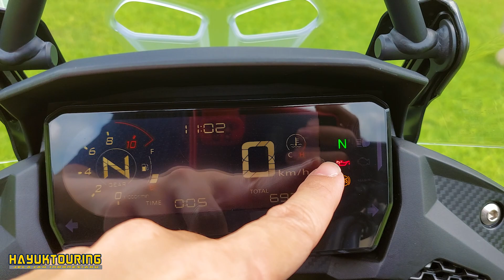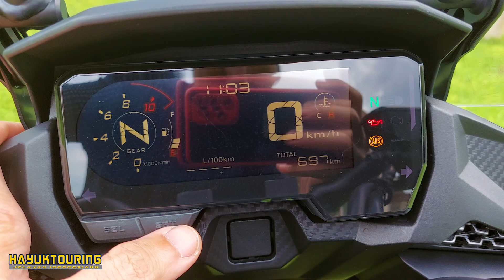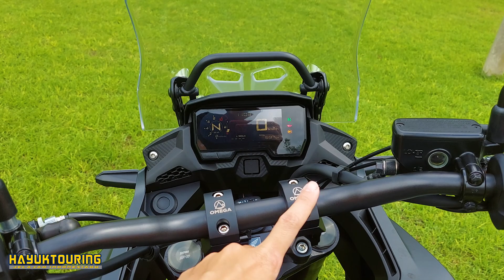REVIEW JUJUR - HONDA CB500X 2022 - Moge buat jalan jalan santai!!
Review pertama di Channel ini!! Generasi ke 3 dari Honda CB500x ini mengusung beberapa perubahan seperti shock depan sudah memakai upside down, double cakram pada roda depan dan speedometer menggunakan LCD. Bagaimana rasa berkendaranya?

My Gear :
-. Samsung A52s
-. Sony Recorder ICD-UX570F